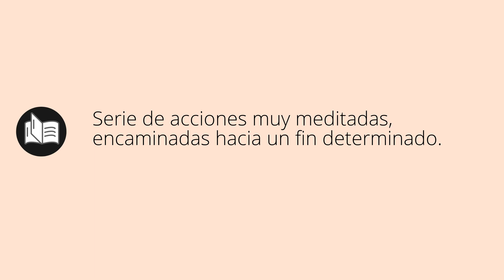Que significa ESTRATEGIA • estrategia SIGNIFICADO • estrategia DEFINICIÓN • Que es ESTRATEGIA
Que significa estrategia en español. Cual es el significado y definicion de estrategia. que es estrategia. estrategia definiicon en español. Todos los significados y definiciones del diccionario español.

Diccionario de la RAE (Kindle):
Diccionario de la RAE (Tapa dura):
Diccionario de primaria VOX:
Diccionario Esencial de la Lengua Española:
Diccionario Cambridge Español - Inglés: